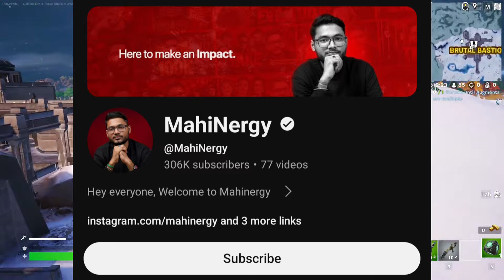Anurag Dwivedi ANGRY Reply to Hanumankind | Thara Bhai Joginder Mimics Puneet Superstar | YPM Vlogs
00:00 Anurag Dwivedi Angry Reply to Hanumankind
00:46 Badshah Reply to Honey Singh
01:38 Thara Bhai Joginder Mimics Puneet Superstar
02:41 YouTuber Shoking Incident
03:22 YPM Vlogs Angry on Ola Scooters